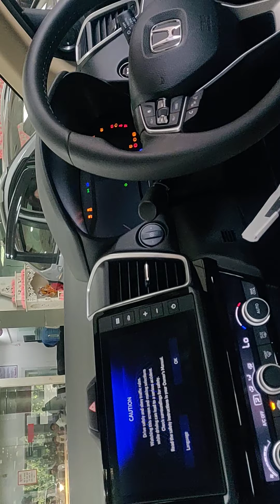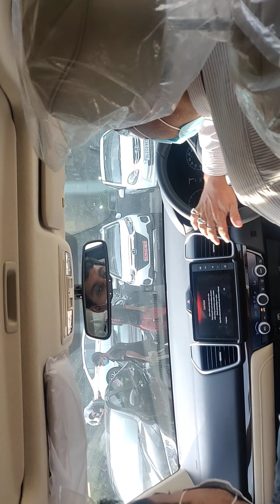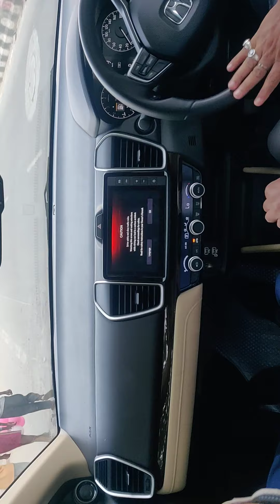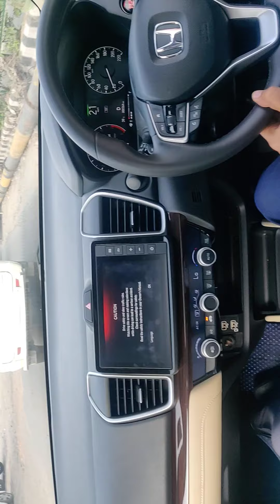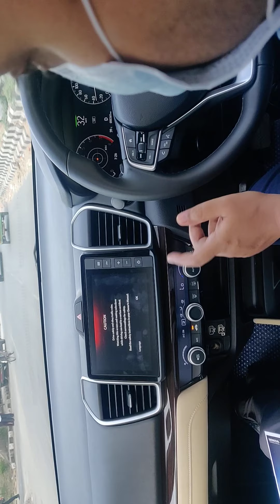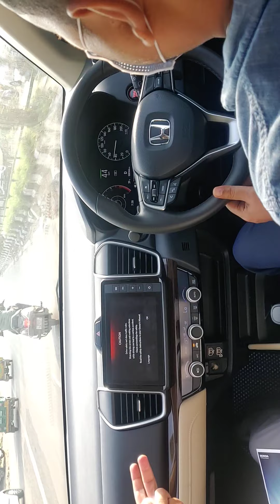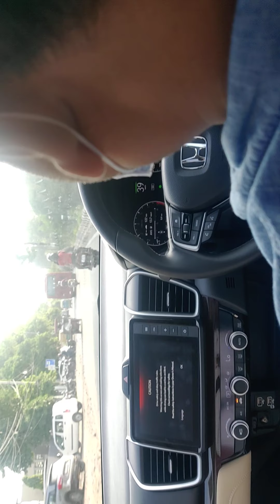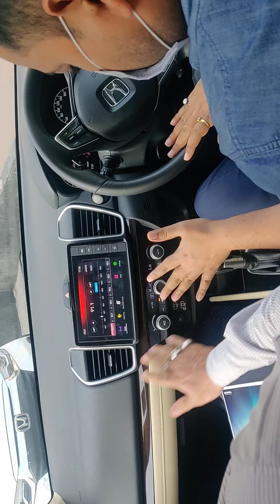Honda city 2020 top model test drive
Honda city 2020 top zx petrol model test drive. Very good car. Fun to drive. Some how i feel its a better choice over creta 2020. I mean the driving experience is awesome in city 2020.